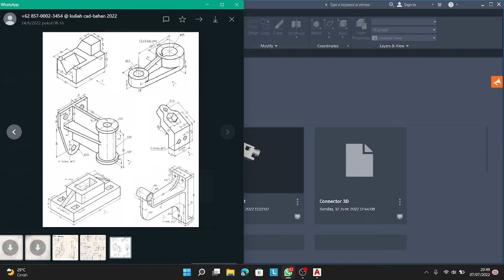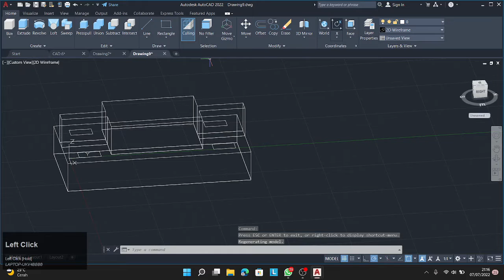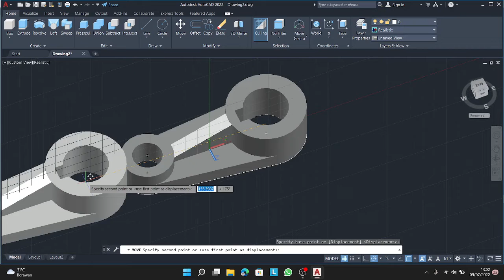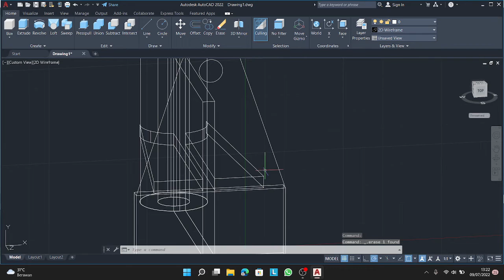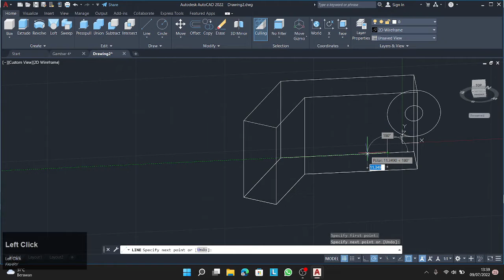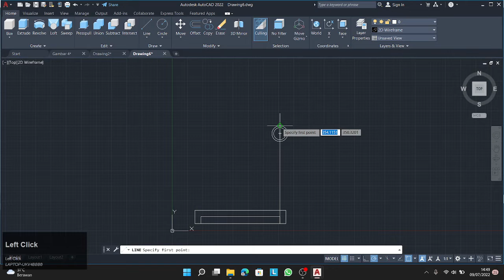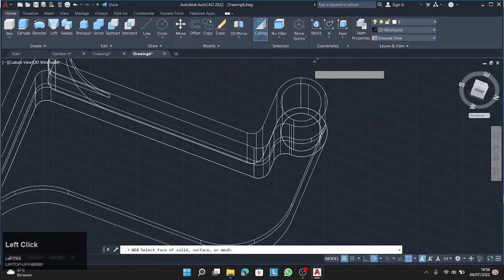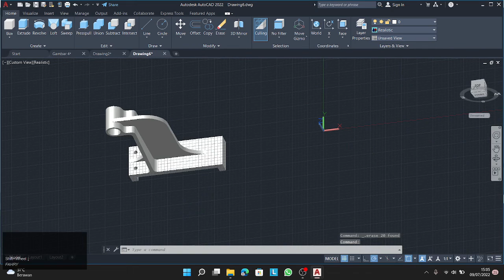CAD 6 | BAGUS PRIHANTO | 2101009